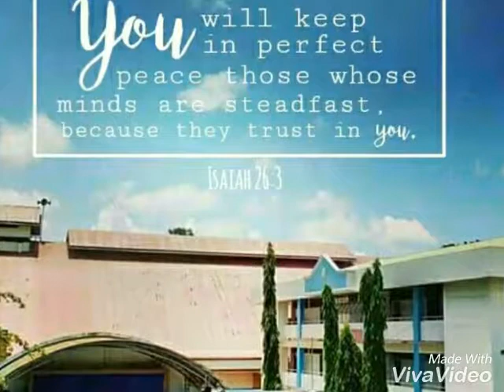ST. MARYS ACADEMY OF MIDSAYAP FAMILY 😀😀😀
Marian's